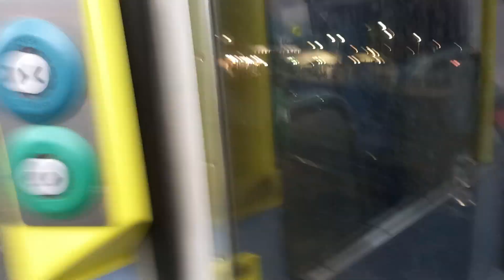Govia Thameslink class 313003